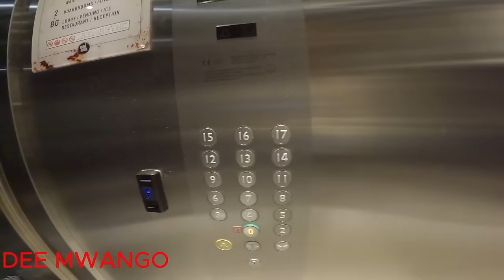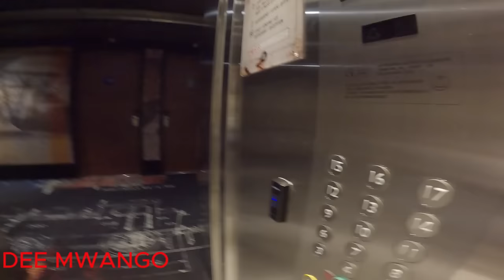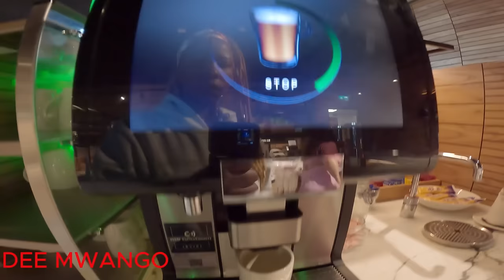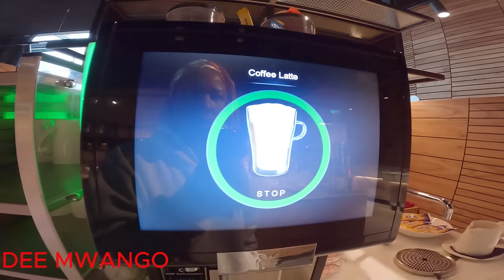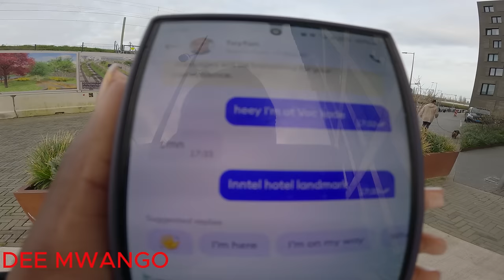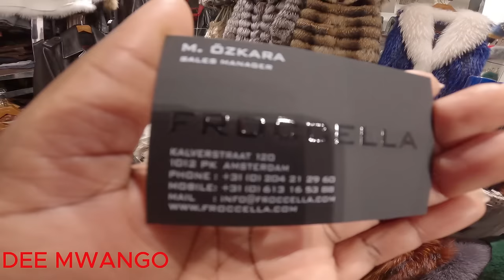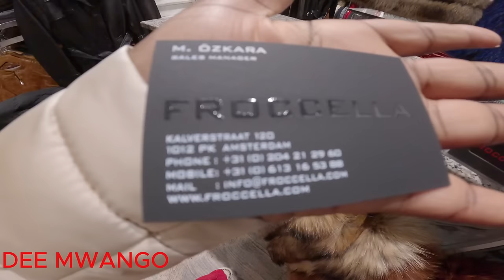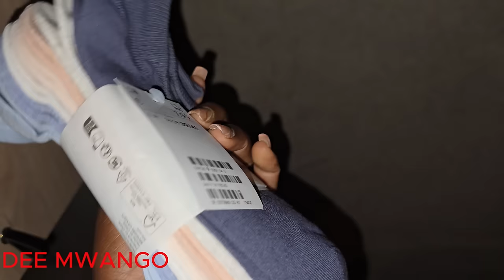FINALLY !! CANT STOP CRYING...Flying to meet someone Special for the First Time.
Finally today is one of my big wins day. i really want to thank God for this Day for making it happen i always waited for this day and im glad its finally here.
I have to tell you all God answers prayers keep on the faith and on His timing He will make it happen. Fly with me to meet someone special and im excited to take you along although British Airways business class dint meet my expectations lol but it was a smooth flight i give thanks.